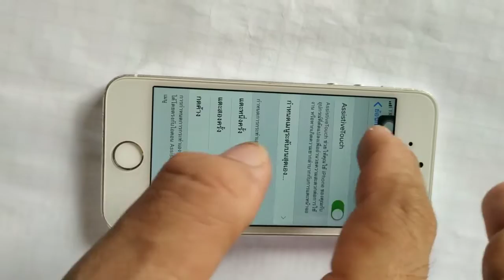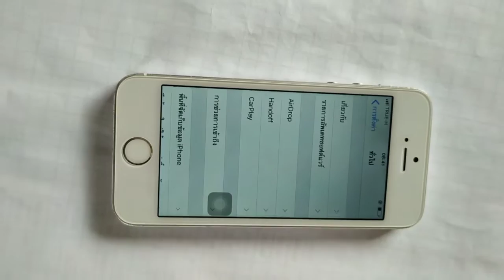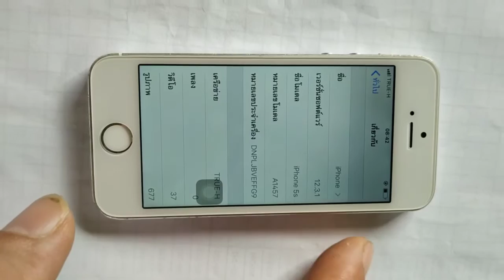เปิด ปิด ปุ่มลอย iphone